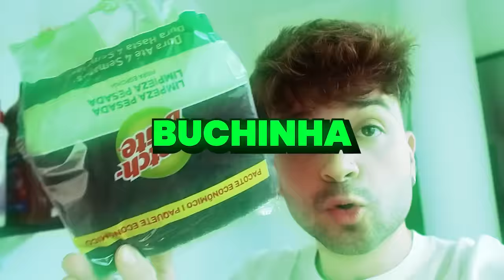A amiga da Maria que esta GRÁVIDA AOS 15 ANOS PASSOU MUITO MAL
O conteúdo desde vídeo tem como intuito apenas o entretenimento!
Somos personagens buscando alegrar e entreter o seu dia.
Não reproduza ou repita esse conteúdo.